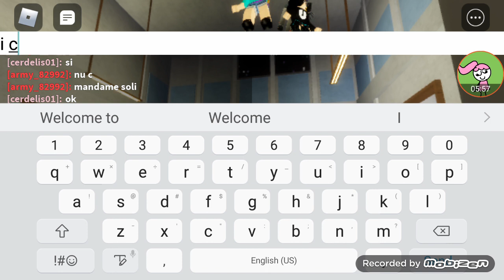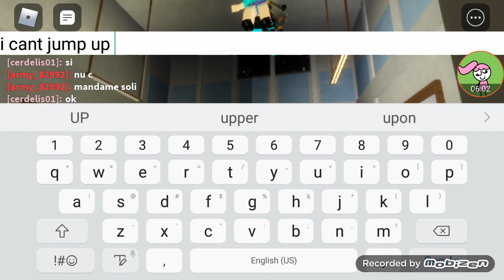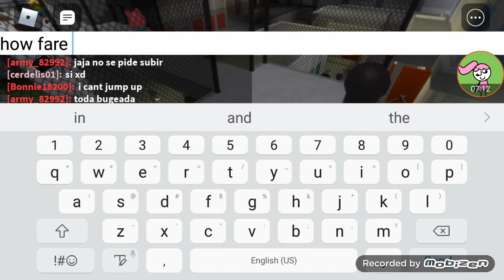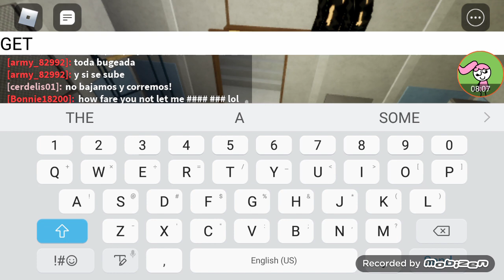Piggy Infection i didnt feed pony a carrot lol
Piggy stop turn me to piggy